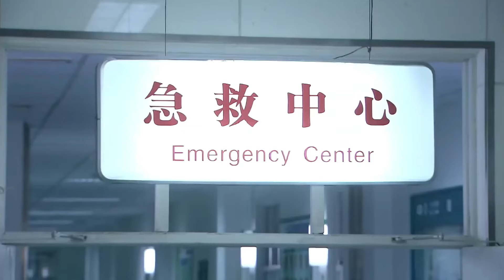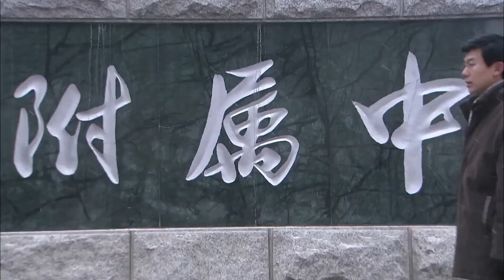【Movie】丈夫娶了小三，怎料前妻一個電話叫走丈夫，小三氣瘋了！